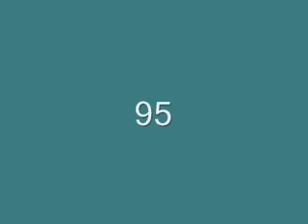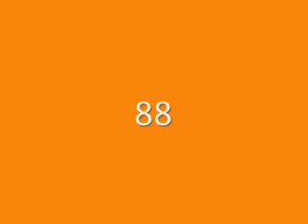Las mejores bandas de metal de la historia (99 - 70)